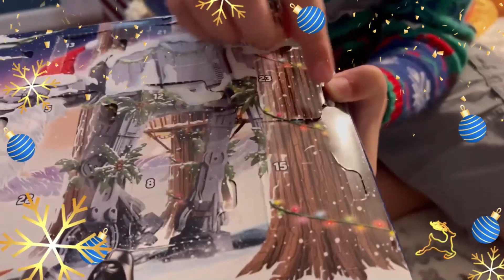15th Day of December / Star Wars ADVENT CALENDAR 2022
It's this time of the year again, Happy Christmas 2022 countdown guys!!!

Christmas Countdown 2022